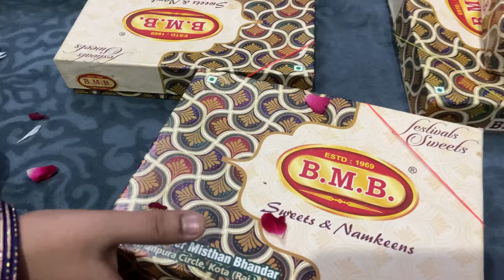Bhai Shadi Date Fix Rasam Ceremony vlog | Shopping Vlog | Jasmine vlogs